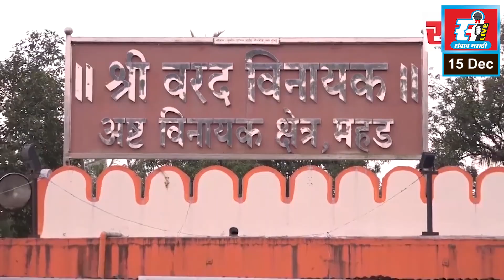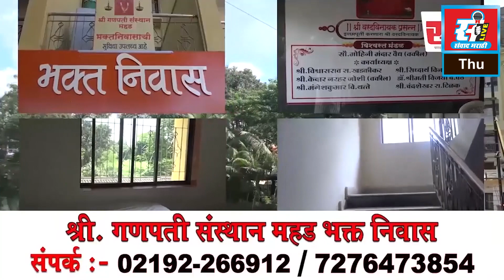रिक्षाचा भीषण अपघात, चालकाचा जागीच मृत्यू.